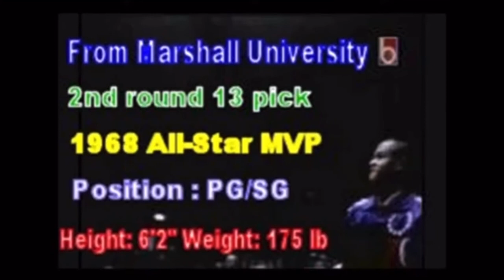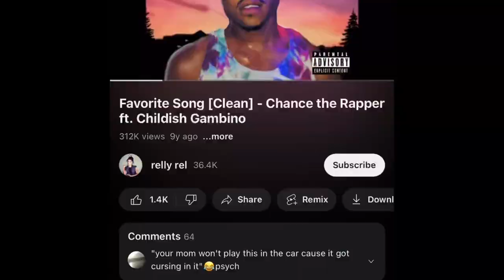2022-2023 Marshall University Men’s Basketball Hype Video (Vs ODU Jan. 14th 2023)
A montage of some of the greatest Herd basketball players and moments, mixed in with highlights from the 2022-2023 season. At the time this video is released, Marshall will soon be playing in front of a sellout crowd at the Cam Henderson Center in Huntington WV. Enjoy!